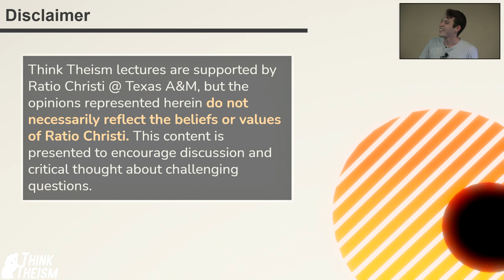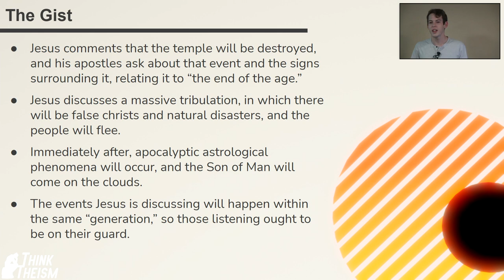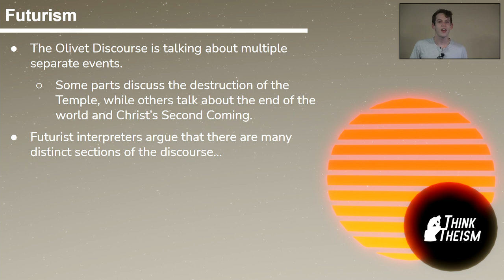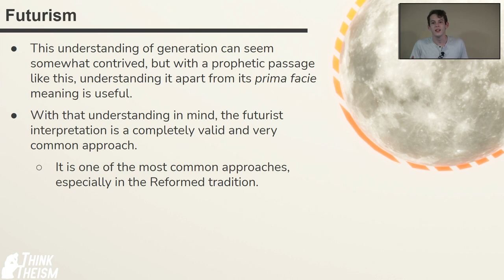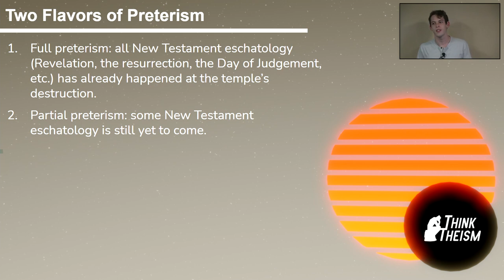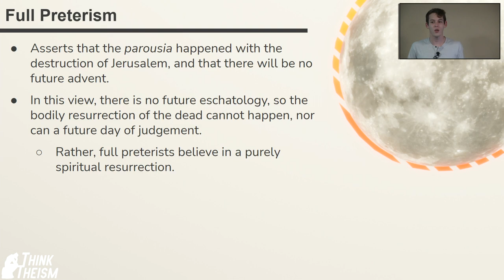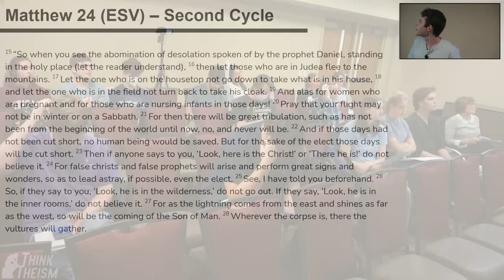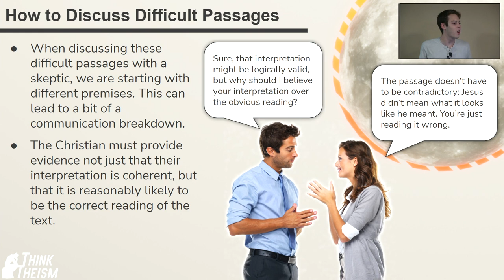Gospel Objections 7: The Problem of the Delay of the Parousia | Think Theism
Jesus famously said "this generation shall not pass away until all these things come to pass". After 2000 years, and many dead generations later, is it time to stop waiting?

This video is from our 2021 Fall lecture series responding to Gospel Objections. Each week, we evaluate a common objection to the core message of Jesus.